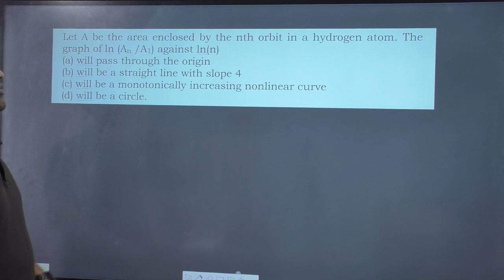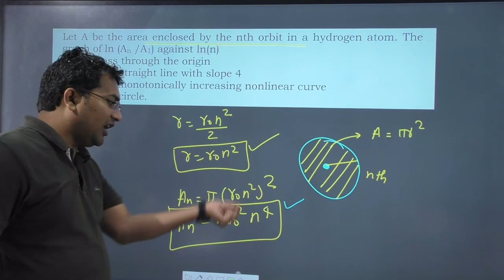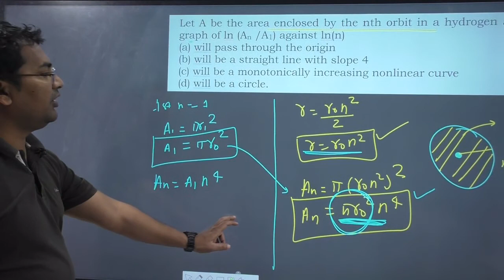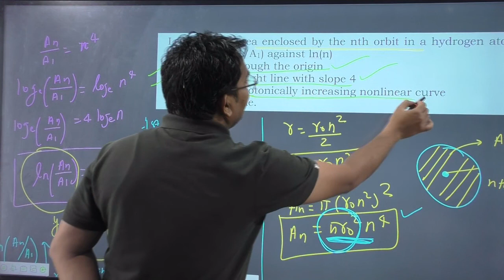Let A be the area enclosed by the nth orbit in a hydrogen atom. The graph of ln (An /A1) against